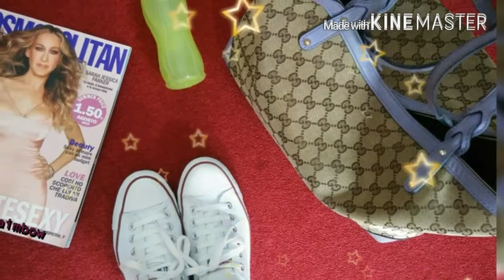GRWM- SPRING BROWN!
Il trucco di oggi è ispirato ad una creazione di Mr DanielMakeup. ( beh...lui è wow...)
Volete RAGGIUNGERMI sul mio BLOG  e sui miei SOCIAL? LEGGETE QUI!

Questo canale rispecchia le mie opinioni personali e non sono in alcun modo remunerata dalle aziende per i miei video.
Tutti i prodotti dei quali parlo sono acquistati da me salvo diverse indicazioni inserite nei video